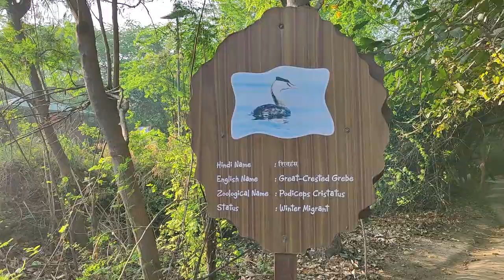Okhla Bird sanctuary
okhla Bird Sanctuary is situated in the heart of Delhi. it provides home to thousands of migrant birds during their way to Europe and South Asia.